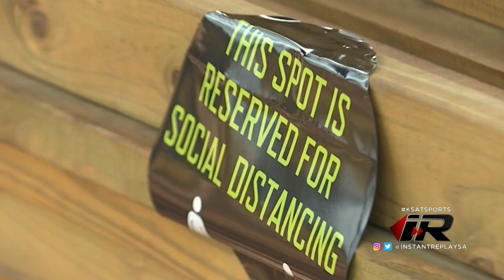Chicken N Pickle - San Antonio gives IR Team a pickleball lesson